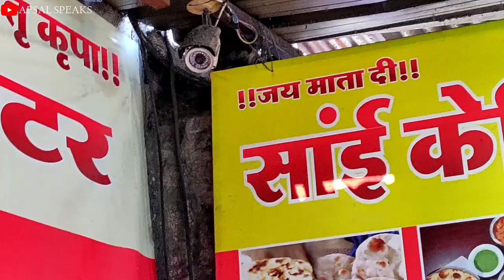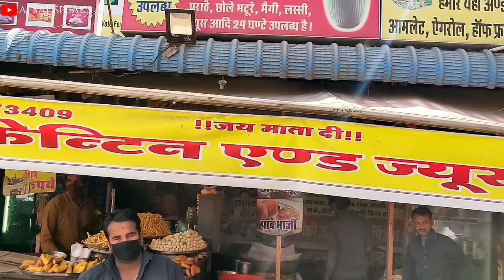Ajmeer to Jaipur By Road | Rajasthan Diaries | EP-04| Afsal Kochi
To see more videos and get regular updates, please follow on the following social media links -

If you loved this video, please share and spread the video on social media using the link.